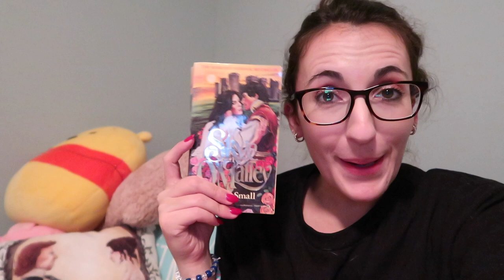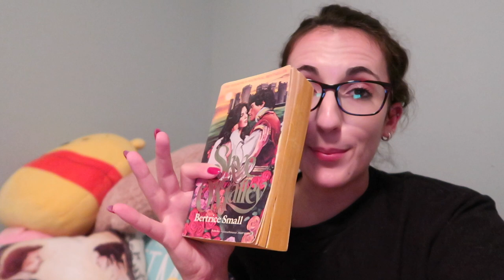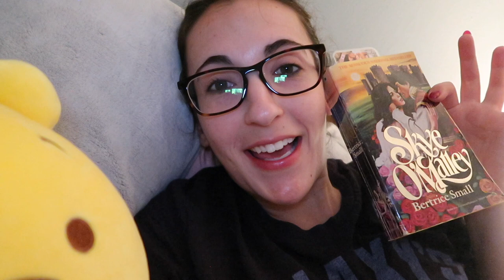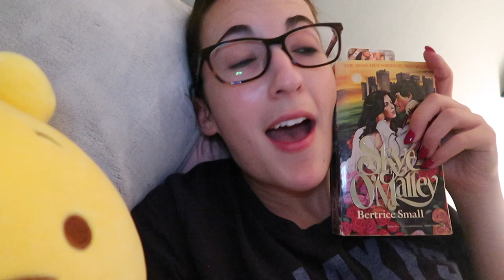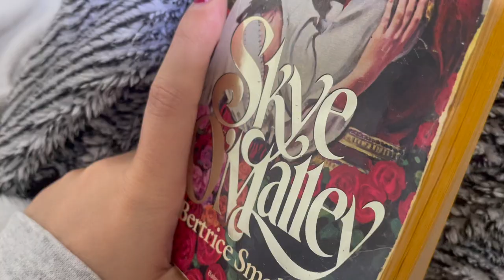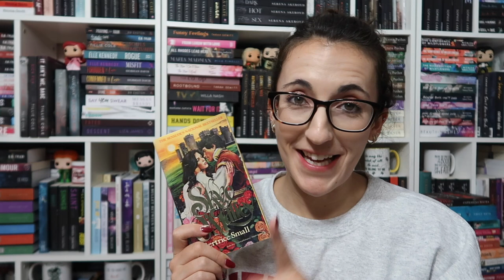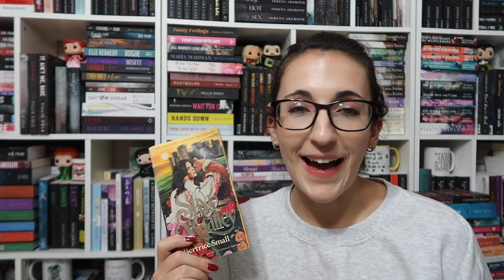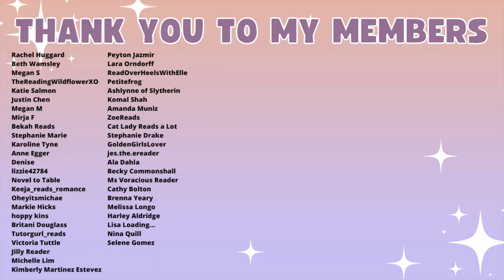I Read the Most BONKERS Bodice Ripper Historical Romance | Skye O'Malley Reading Vlog